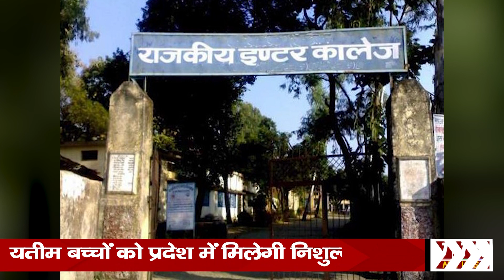आज सुबह तक की बड़ी खबरें 04 सितंबर 2021 || JJN News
JJN News Nainital,
JJN News,